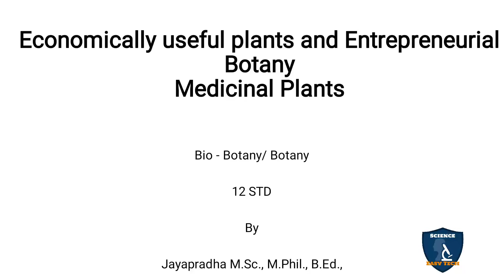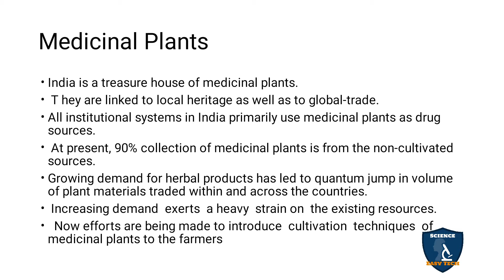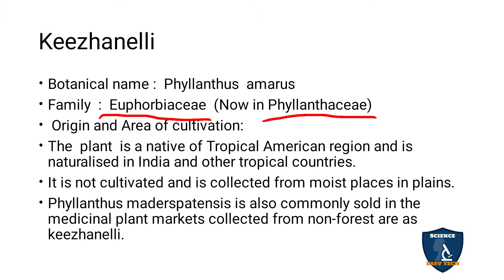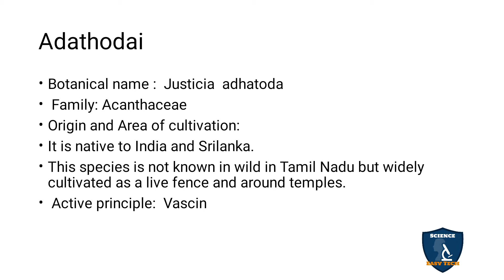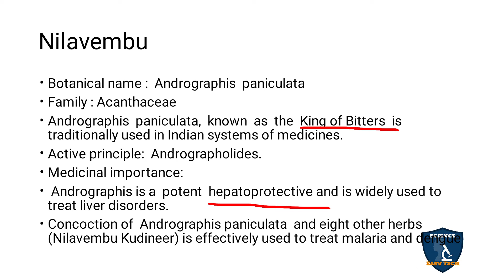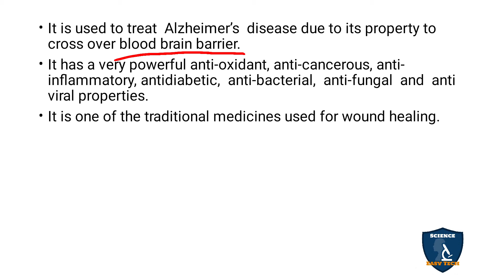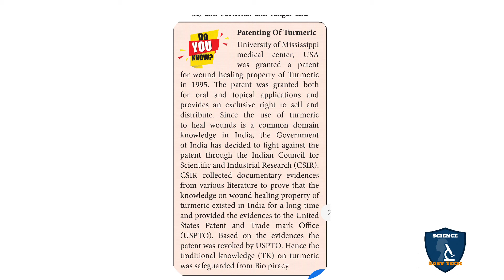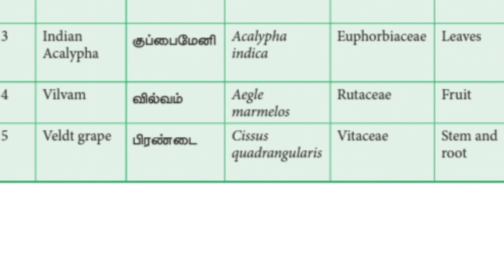Medicinal Plants Tamil I Economically Useful Plants&Entrepreneurial Botany in PlantsI Botany|Class12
Medicinal Plants  in Tamil  | Economically Useful Plants and Entrepreneurial Botany | Botany | 12 Class | Science Easy Tech
Class: 12th
Subject: Biology/ Botany
Chapter 10: Economically Useful Plants and Entrepreneurial Botany
Syllabus: TNSCERT
Topic : Medicinal Plants  in Tamil
Medicinal Plants
Keezhanelli
Adathodai
Nilavembu
Turmeric